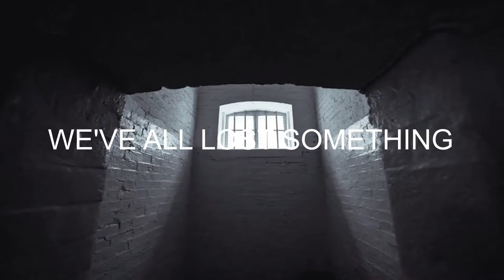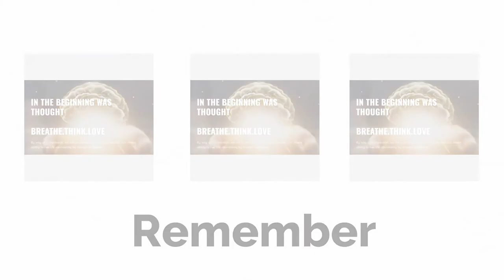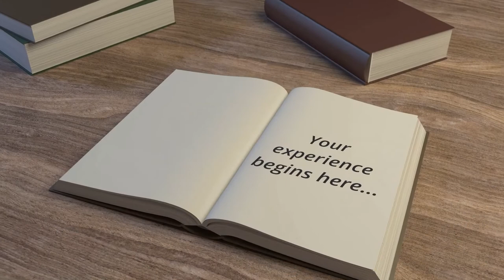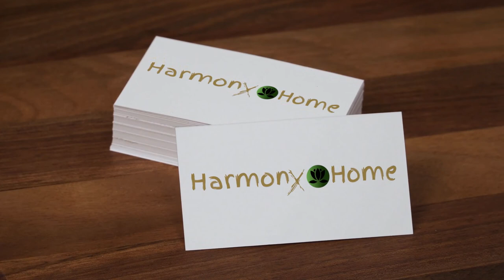We've all lost something...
Close your eyes, and remember what it was like to laugh with someone next to you, feel the warm hugs, the excitement in bumping into an old friend or meeting someone new.

Now we laugh cautiously, we give air hugs, and get nervous when we bump into anyone.

You loved how it was, didn’t you?
Dealing with a loss is never easy,
We grieve in secret, We cry inside, we silence our thoughts,
But deep within, we strive to believe this can’t be it…

But there is nothing more painful than grieving for something
that is still here.  What is it?
The very essence of community and relationship is still here only
But what is here seems lost and distant – but has become limited, to some lost or so it seems

As a people, our minds need time to process this and so there are many questions unaddressed floating in our minds, and reaching into our hearts that need to find its rightful place so we don’t fall on the sideways of oppression or into holes of depression.

When we lose what we love, we grieve, and that’s ok – But because what we love becomes a memory, all of a sudden his memory becomes our treasured possession.

And What we value, we fight for, we secure and care for and therefore see the need to evolve from this and come out better

This is yet another chapter experience in your book of life that is yet to be completed,

And so in the privacy of your own thoughts, in the pages of your heart, write the unfolding of the events and you get to decide –will you conclude this chapter as a Victor or a Victim?

The only way to win from this novel experience is to embrace the growth and learning opportunities that comes with it and not see them as interruptions.

Harmony@Home is here to help.  We will inspire you to keep on writing to finishing well.

Together we will identify any writer’s block that limits your creativity.
Because every words you write originates in the mind, Harmony@Home begins the journey of completing this chapter of your life by focused thinking  – Nothing stops you from thinking, not social distancing, not even quarantine requirements.

Together we will breathe, think and love better than ever before.

The primary purpose of this channel is to share and inform our biblical and life coaching approach to our mentoring program.  This channel does constitute for professional advise.